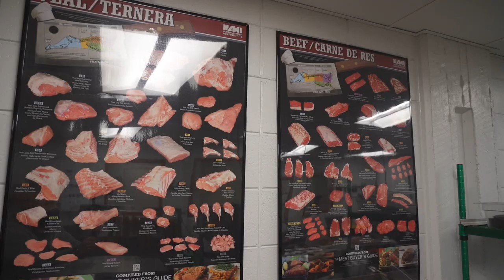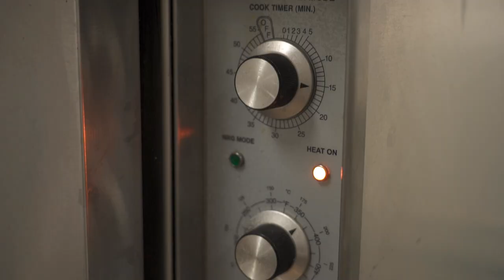Hospitality and Culinary Program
Overview of the Kent Career Tech Center Hospitality and Culinary Program